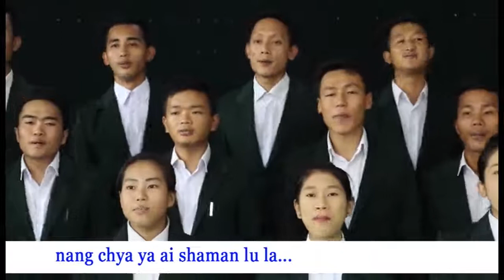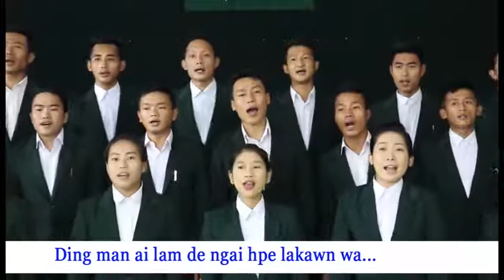Yehowa A Shanip